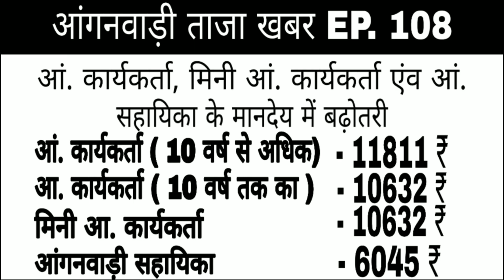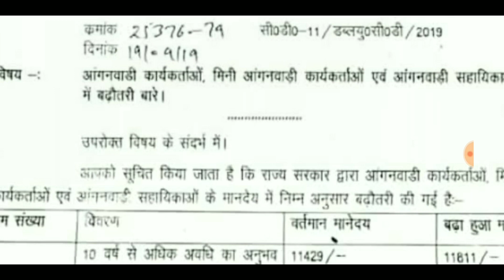आंगनवाड़ी कार्यकर्ताओं का मानदेय हुआ 11811 रुपये || आंगनवाड़ी कार्यकर्ताओं के मानदेय में वर्द्धि